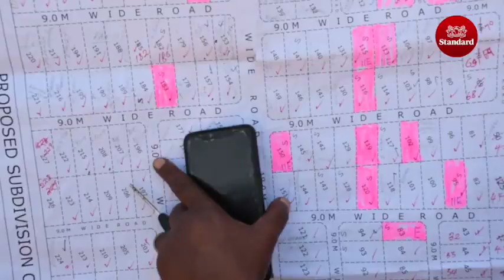29 years of saving ksh 50 has helped traders from Kiambu invest in land